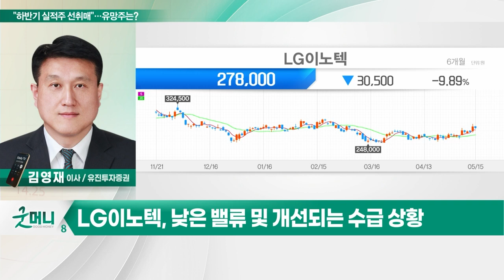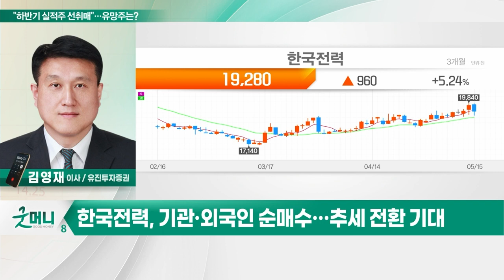LG이노텍(011070), 한국전력(015760)... "하반기 실적주 선취매"… 유망주는?_투자 인사이트 (20230516)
Q. "하반기 실적주 선취매"… 유망주는?

- 하반기 영업익 상반기 대비 10배 증가 예상
- 올해 아이폰 판매 확대 수혜
- 애플의 인도 점유율 확대 전략
- 낮은 밸류 및 개선되는 수급 상황

- 1분기 영업적자 6.17조… 적자폭 축소 확인
- 전기요금 KWh당 8원 인상
- 원가 개선으로 3분기 흑자전환 예상
- 기관·외국인 순매수… 추세 전환 기대